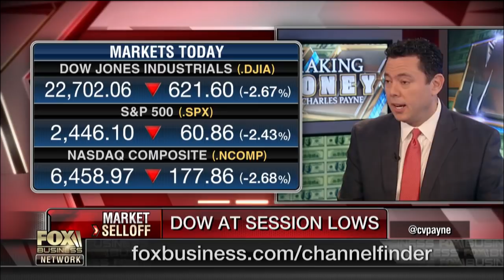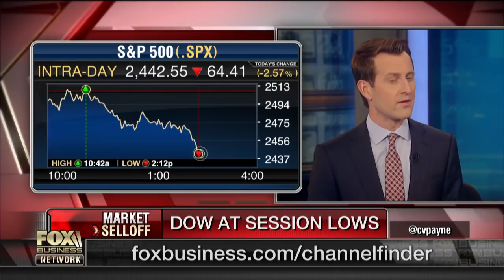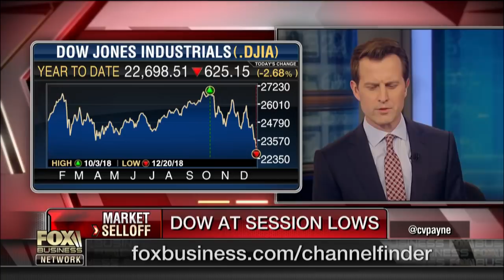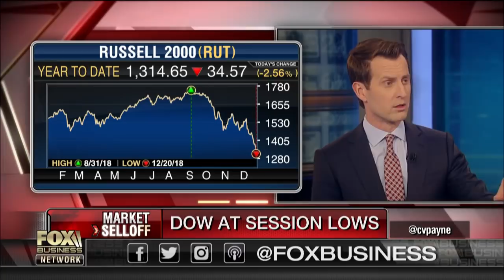Trump refuses to sign funding bill without more for border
Fox News contributor Jason Chaffetz discusses how President Trump said that he won’t sign the stopgap funding bill as it’s currently written.